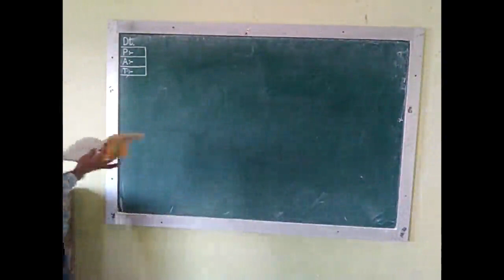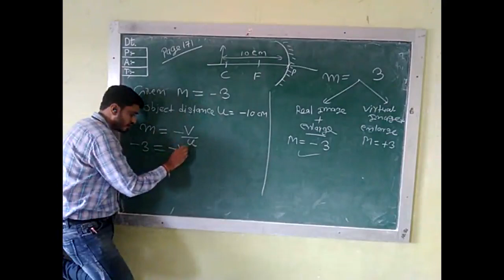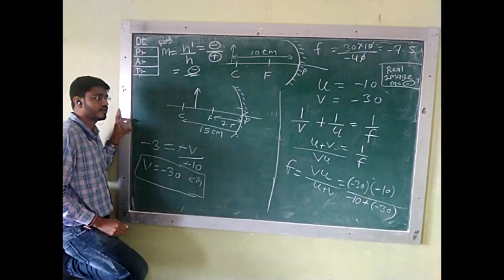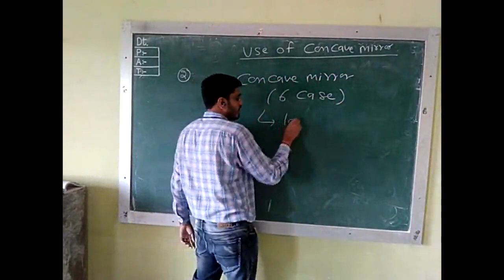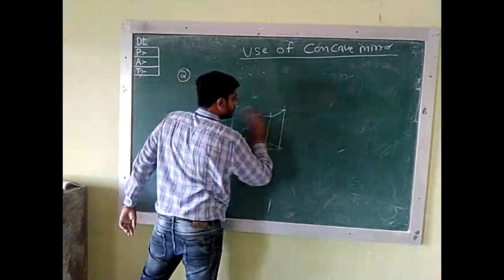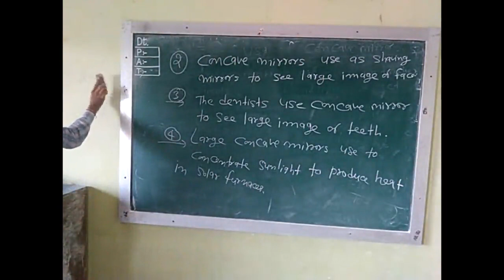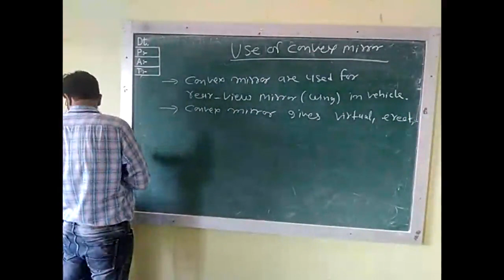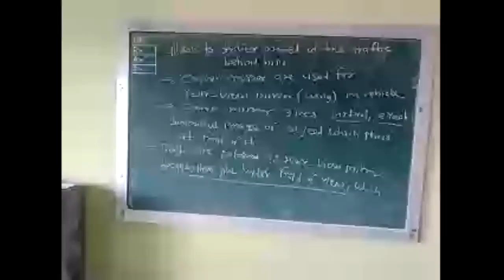Date 30.06.21 10th Science physics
use of spherical mirror